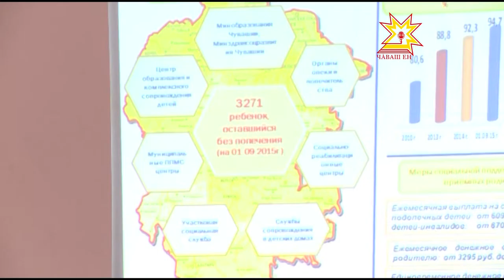Автокараван «Чувашия — без сирот!»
В Чувашии более 3000 детей-сирот, из них в детских домах проживают 138 ребят. Всего каких-то пять лет назад детдомов и, соответственно, воспитанников в них было в несколько раз больше. Но, к счастью, большинство ребят обрели семьи. О том, как это важно — иметь нормальную семью -  напомнили участники автокараван «Чувашия — без сирот». Эта акция проходит  ежегодно при поддержке Минобразования Чувашии и «Центра психолого-педагогической реабилитации и коррекции».